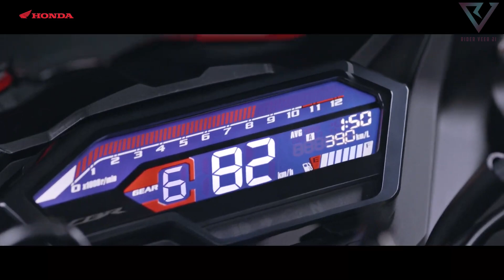2021 Honda CBR 150R || Features | Price | Launch detail For India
please
press the
BELL ICON
button.